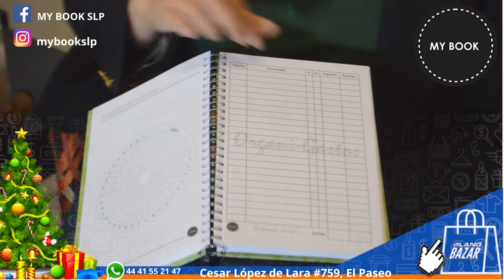Conoce My Book, todo lo que necesitas para una mejor organización MyBook8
ConsumeLocal adquiere productos de tu comunidad, impulsa a los emprendedores potosinos.